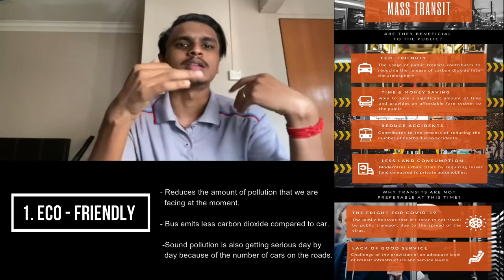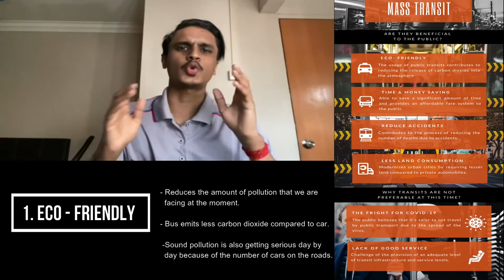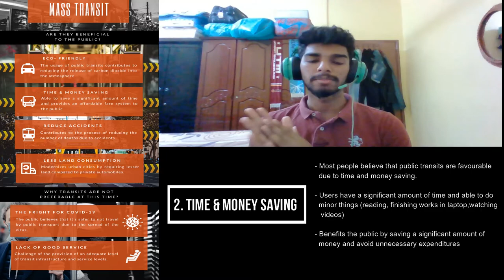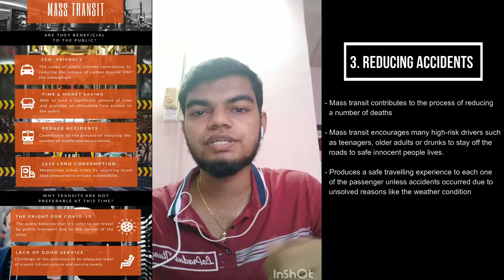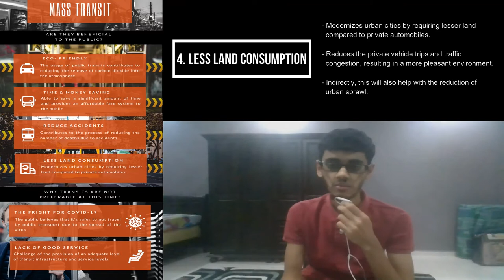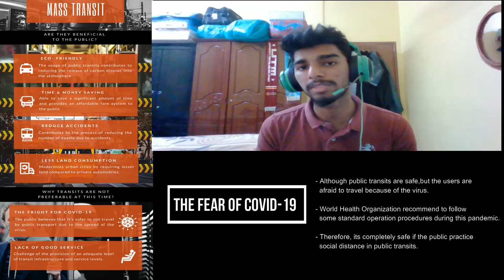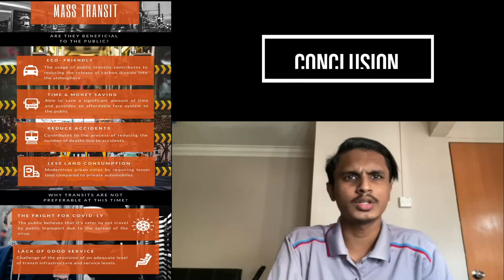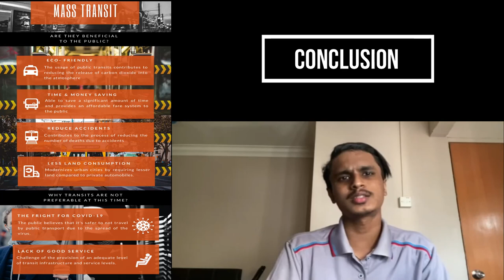E-poster presentation Group5 (UHLB 2122-35) : Is mass transit beneficial to the public ?